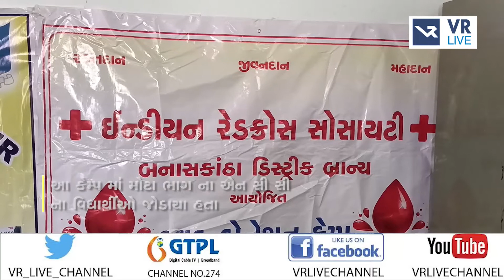News | દિયોદર જી.વી વાઘેલા કોલેજ ખાતે ૩૫ બટાલિયન દ્વારા બ્લડ ડોનેશન કેમ્પ યોજાયો | VR LIVE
Reporting by રાજેશ વ્યાસ

Anchor - નેહા , મિત્તલ  |  Copy Editor - દીક્ષાંત

Edited By - વિપુલ |  Uploaded By - વરુણ